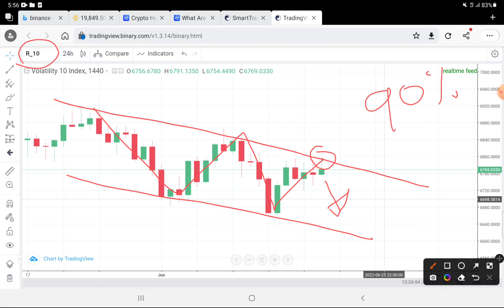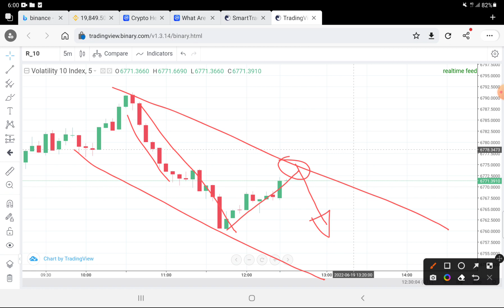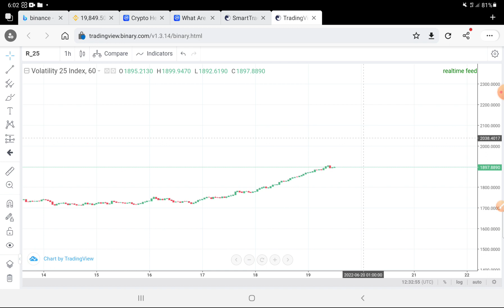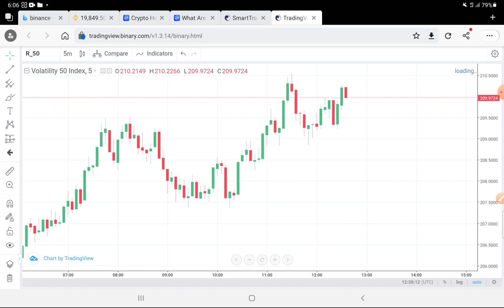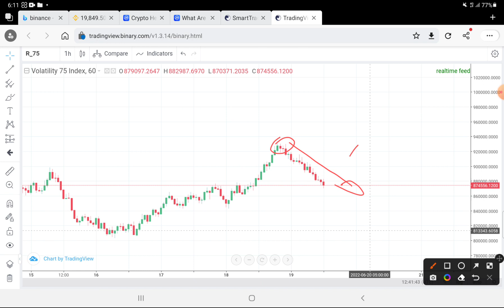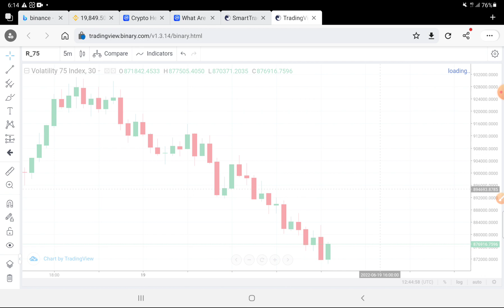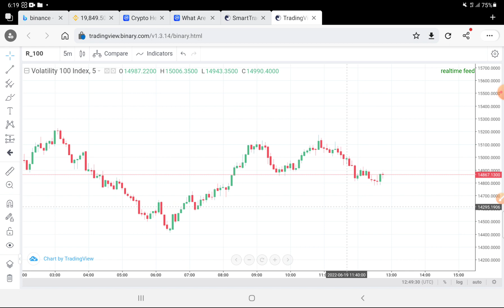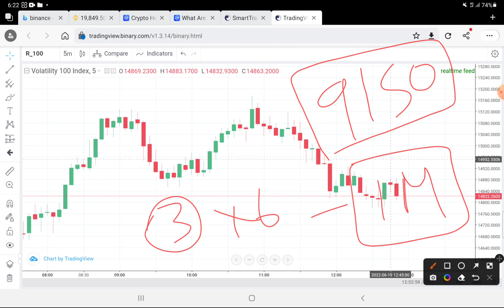අද Trading වලට හොදම Market එක | පරිස්සමෙන් trade කරමු | CJ | Chandana Jayathilaka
වීඩියෝ එක ගැන ඔයාලාගේ අදහස් Comment Section එකේ දාන්න...අපැහැදිලි දේවල් තියෙනවනම් ඒවත් අහන්න.දන්න විදියට සප් එකක් දෙන්නම්...

1.සරලවම කිව්වොත් Binance කියන්නෙ Bitcoin ඇතුලු තවත් Cryptocurrency මිළදී ගැනීම සහ විකිණීම හරහා ලාභ ලැබිය හැකි Cryptocurrency Exchange එකක්.

2.ඉතින් අපට පුලුවන් මිල අඩුවට Cryptocurrency එකක් මිලට අරගෙන එහි මිල වැඩි වූ විට ලාභ සහිතව එය විකුණා දමන්න.

3. ඉතින් සරල ලෙස පැහැදිලි කලොත් අන්න ඒ විදිහට තමා Binance එක හරහා අප මුදල් උපයන්නේ.

4. මීට අමතරව Cryptocurrency එකක මිල අඩු වන විටද අපට ලාභ ලබන්න හැකියාව තිබෙනවා. ඉතින් අපි මේ වීඩියෝ session එකෙන් කතා කරන්න බලාපොරොත්තු වෙන ප්‍රධානම දේ නම්  Binance එකේ Trading කරන්නේ කොහොමද කියන එක ගැන.

මේ ගැන මුල ඉදන්ම ඒ කියන්නේ
Account එක හදන එක
Verify කරන එක
Deposit කරන එක
සල්ලි හොයන ක්‍රම
හොයපු සල්ලි අපේ Account එකට ගන්න එක දක්වා තියෙන හැම දේම ඔයාලට 100% නොමිලේ කියලා දෙන්නම්.

මොනාහරි ප්‍රශ්න තියෙනවනම් මට කතාකරන්න

එහෙනම් හැමෝටම ජය වේවා.